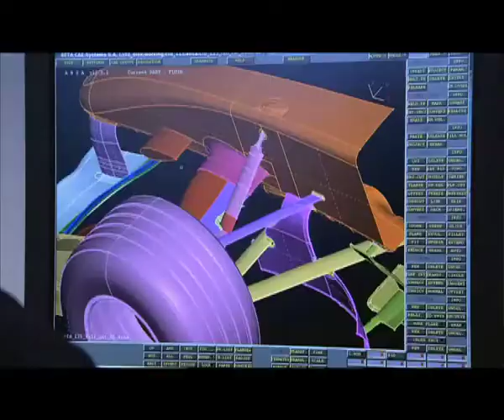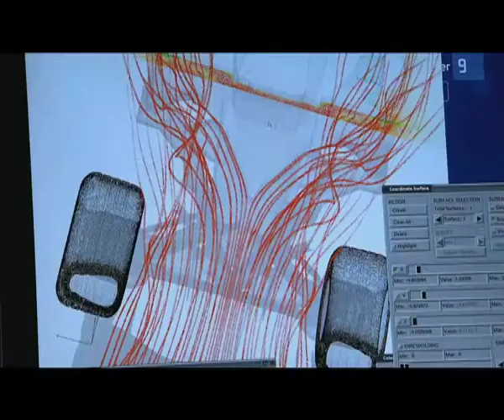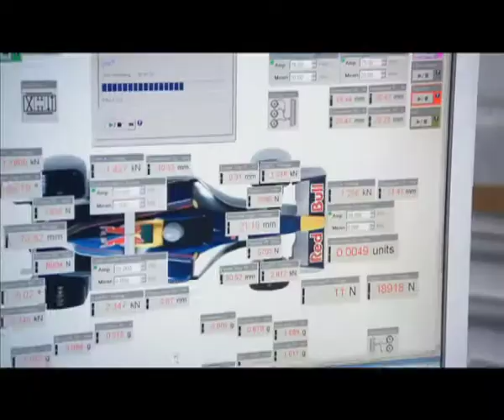Ruote in Pista n. 2175 - Come nasce una F1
Formula 1 - Reportage da Milton Keynes, la "clinica" da dove escono i primi vagiti  delle Red Bull. I commenti a caldo di Chris Horner D.T. del team: "assomiglia tanto ai miei piloti. Sarà vincente... Profezia centrata, nella gara più blasonata del Circus a Montecarlo, Mark Webber ha timbrato la sua prima vittoria sulle strade del principato.